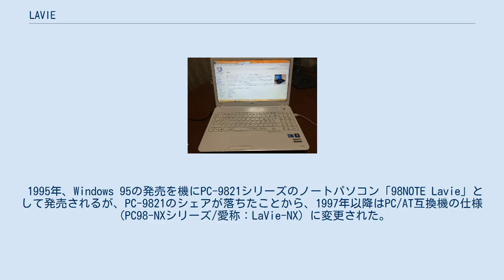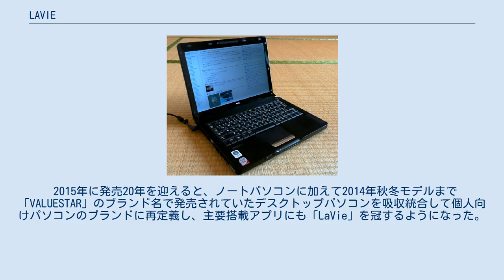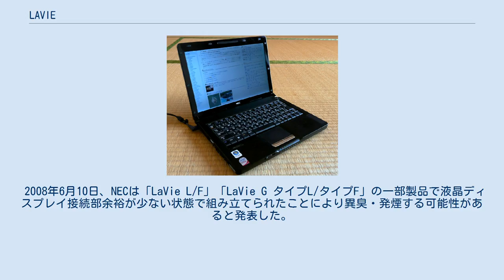LAVIE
LaVie LJ730/L LaVie LS550/C LAVIE（ラヴィ、過去名：LaVie）は、日本電気 (NEC) のパーソナルコンピュータを含めた個人向け製品のブランド名。
 2011年以降、レノボ傘下でNECの関連会社であるNECパーソナルコンピュータが企画・開発・製造を行っている。
 1995年、Windows 95の発売を機にPC-9821シリーズのノートパソコン「98NOTE Lavie」として発売されるが、PC-9821のシェアが落ちたことから、1997年以降はPC/AT互換機の仕様（PC98-NXシリーズ/愛称：LaVie-NX）に変更された。
PC98-NXを機に、LaVieは国内パーソナルユーザー向けのノートパソコンとして販売されていた。
 2004年春モデル（2004年1月発売）で、発売以来初めてブランドロゴが変更されて2代目に移行した（デスクトップパソコンの「VALUESTAR」も同時にブランドロゴを変更して2代目となった）。
 2015年に発売20年を迎えると、ノートパソコンに加えて2014年秋冬モデルまで「VALUESTAR」のブランド名で発売されていたデスクトップパソコンを吸収統合して個人向けパソコンのブランドに再定義し、主要搭載アプリにも「LaVie」を冠するようになった。
2015年夏モデルで大文字表記の「LAVIE」に改めるとともに、ロゴマークも約11年4か月ぶりに変わり、ロゴの左側に2つの直角二等辺三角形で構成された「Wトライアングル」を組み合わせた3代目へ移行した。
 なお、LAVIEとはフランス語で生命 (La Vie) という意味である。
 LaVieの機種一覧を参照。
 2008年6月10日、NECは「LaVie L/F」「LaVie G タイプL/タイプF」の一部製品で液晶ディスプレイ接続部余裕が少ない状態で組み立てられたことにより異臭・発煙する可能性があると発表した。
対象は2003年5月から2004年8月にかけて出荷された製品となっており、これらの製品のうちの一部が液晶ディスプレイの一時的消灯/点滅といった予兆後に、液晶ディスプレイ取り付け部からわずかな異臭・発煙が発生する可能性がある。
 PC98-NXシリーズ#イメージキャラクターを参照。